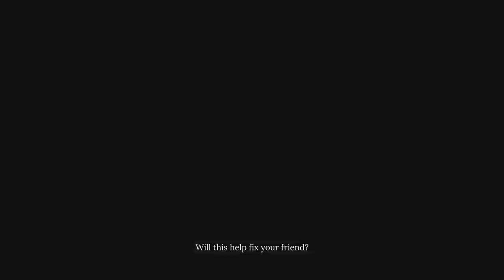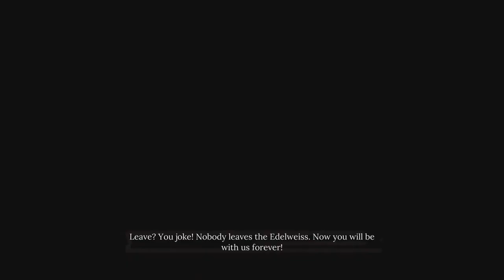Questioning Heidi in Sherlock Holmes the Awakened